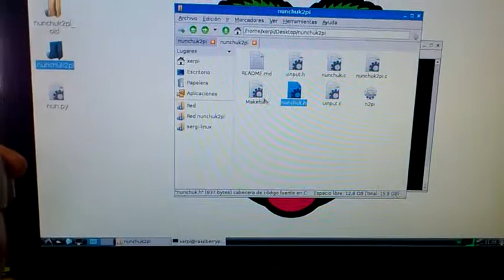nunchuk2pi - nunchuk as a mouse over I2C